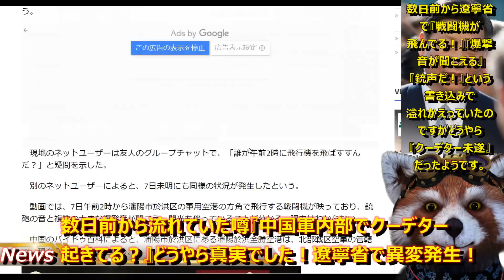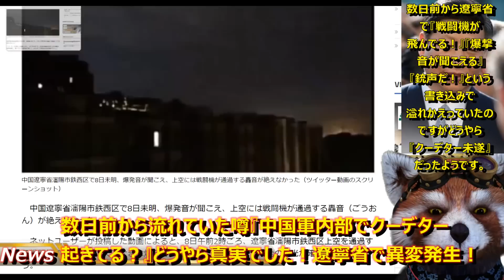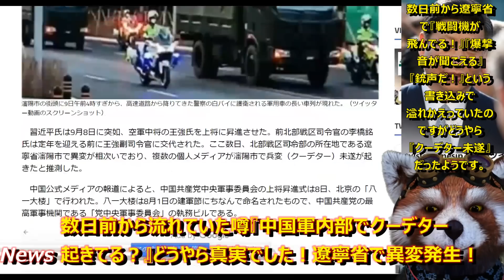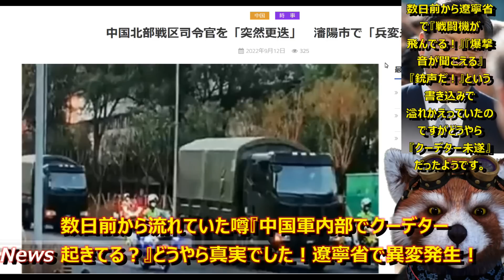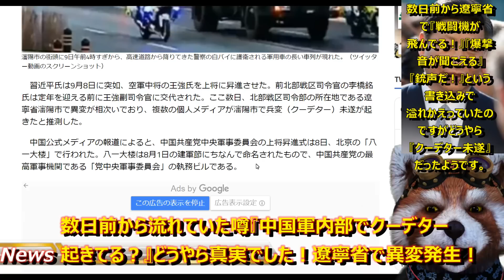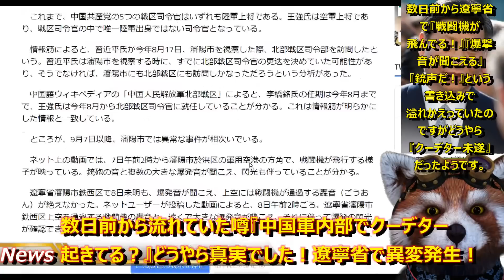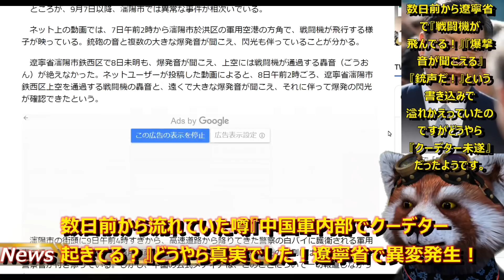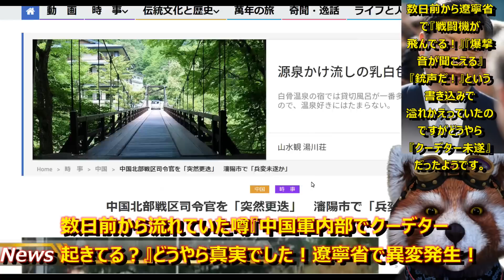【噂は真実だった！『中国遼寧省で元司令官がクーデター未遂で行方不明！』】数日前からツイッターやウェイボーで流れていた『戦闘機が爆撃中』『爆音と閃光が』の噂は北部司令官のクーデター未遂だったと発覚！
■爆撃音Twitter

数日前から気になっていた噂。
どうやらガチで元司令官のクーデター未遂だったようです。

●編集ソフト
①PowerDirector 20 Ultimate Suite 通常版

●キャプチャ
①avermedia2puls